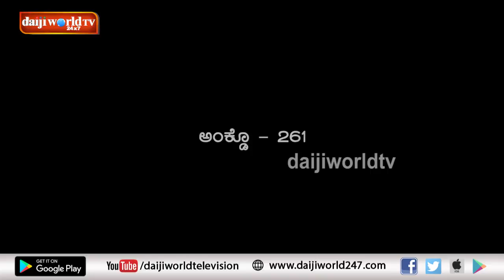Jeevitamruth│Episode 261│Daijiworld Television